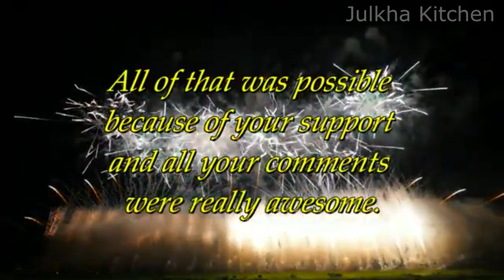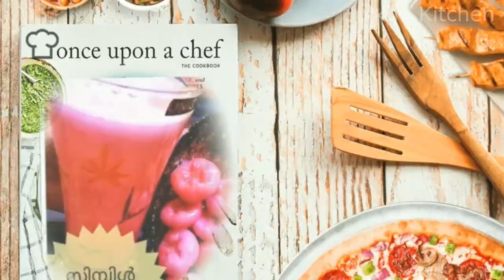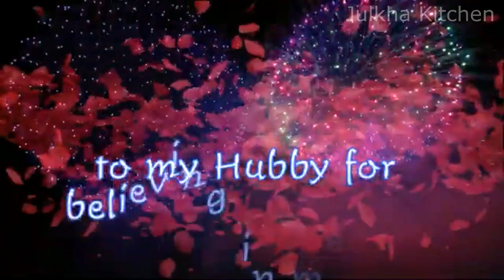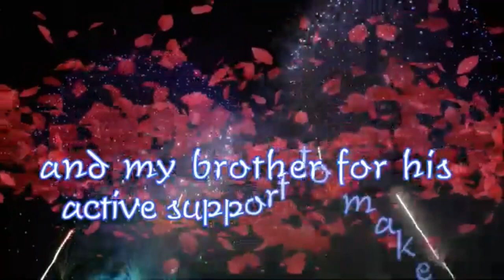1000 subscribers celebration| 1k subscribers special video| Thank you all